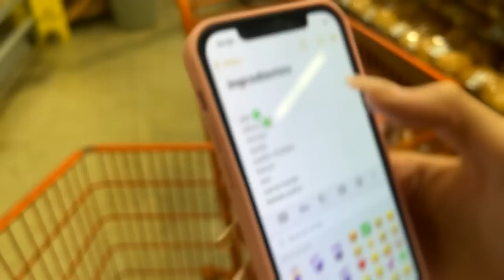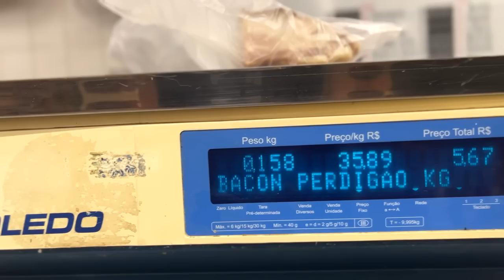FIZEMOS UM HAMBURGUER GIGANTE DE 2KG (Comi ate não aguentar )